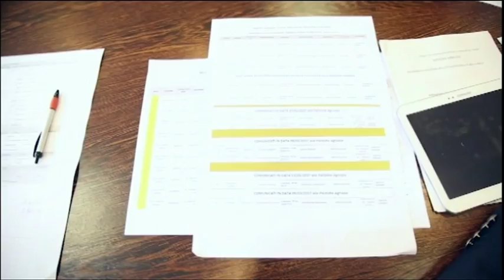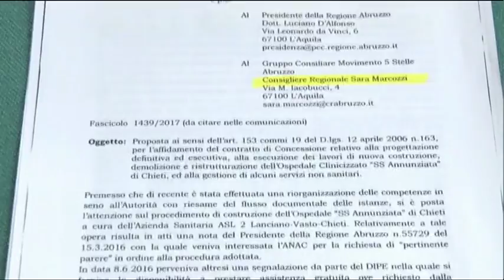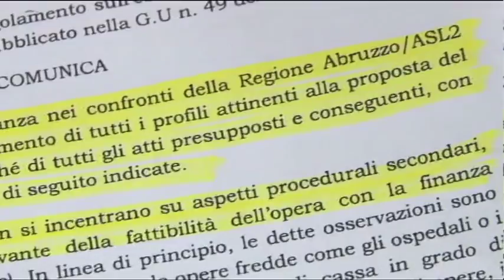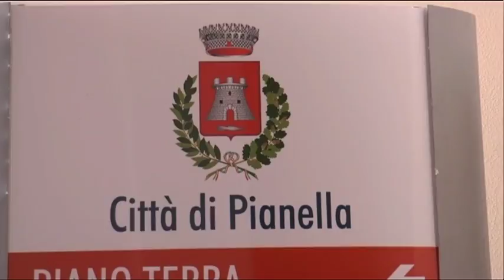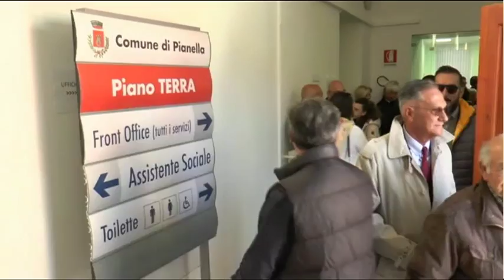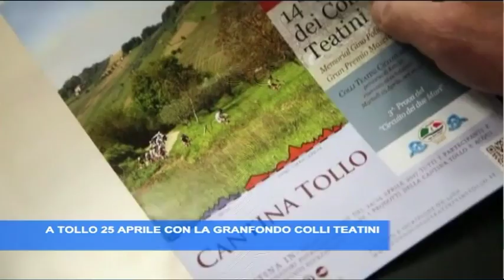TgSei edizione delle 14 lunedì 24 aprile 2017